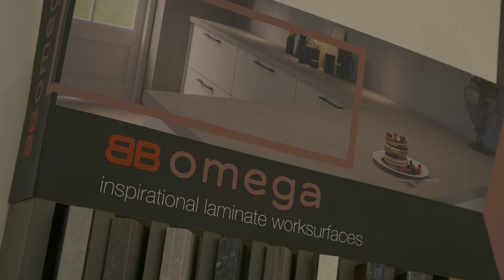Bushboard Omega Stand Tour 2020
Omega worktops from Bushboard are beautifully designed, with slimlines and square edges. With an Omega stand for your retail space, you'll get 50 samples with a mix of square and postformed edges, in trend led 22mm and 38mm thicknesses, with a stock of beautiful brochures for your customers to take away. to become a retailer today.